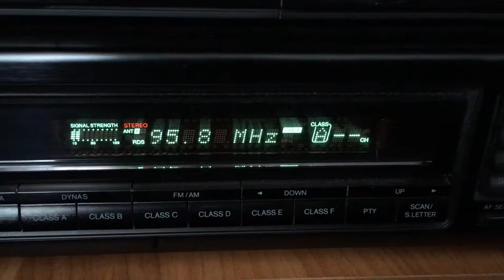Publika FM Donduseni receptionat cu RDS in apropiere de Suceava